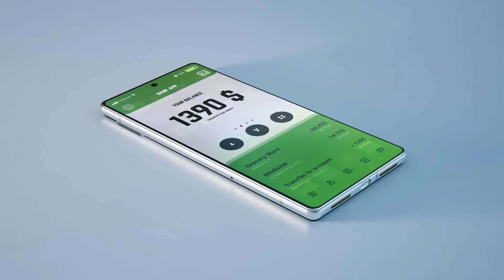Salon POS System All-In-One: Put Your Salon Business on Autopilot | Spa POS System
Learn how you can set up scheduling of appointments and payments for your salon.  Generate more customers, make more profits, and live a life of freedom not tied down to your business! Click here for more information on our